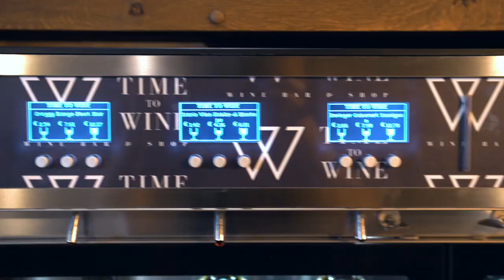Time to Wine Bar & Shop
Time to Wine bar & shop - esimene ainulaadse kontseptsiooniga veinibaar Eestis, kus saad suurepärast veini ka klaasiga! Pakume 22 erinevat kvaliteetset veini, mida on võimalik osta klaasiga kohapeal nautimiseks. Veinivalik täieneb ja vahetub pidevalt. Lisaks on alati olemas ligi 300 veini, mille hulgast saad koju kaasa osta just endale meelepärase!